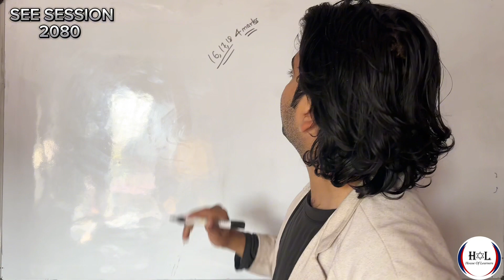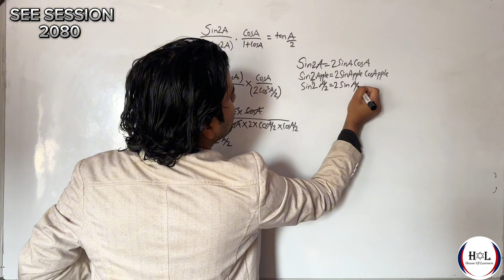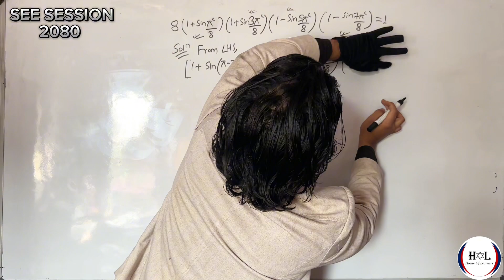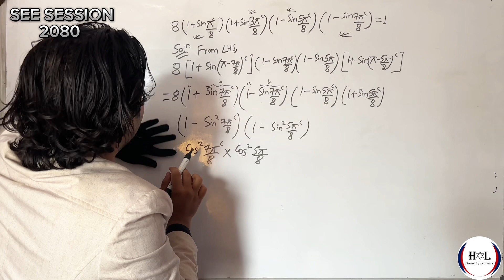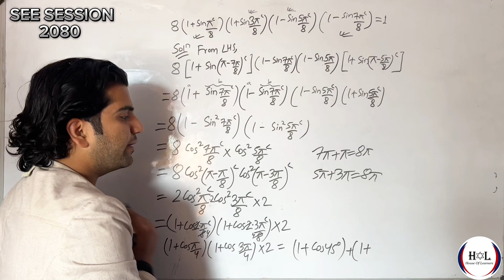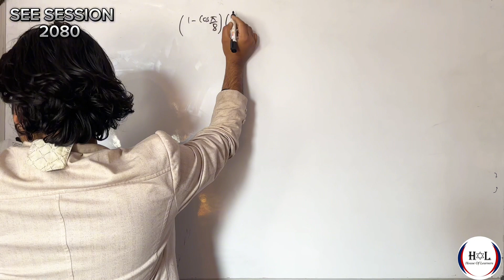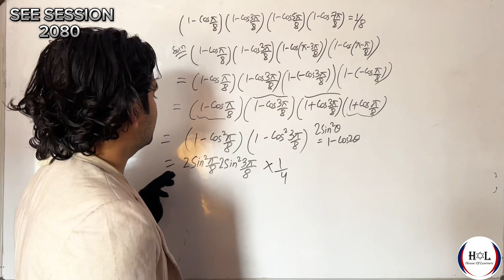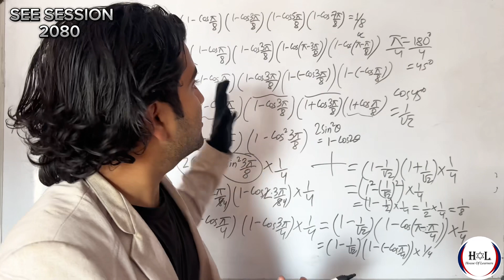TRIGONOMETRY MOST IMPORTANT QUESTION FOR SEE 2080